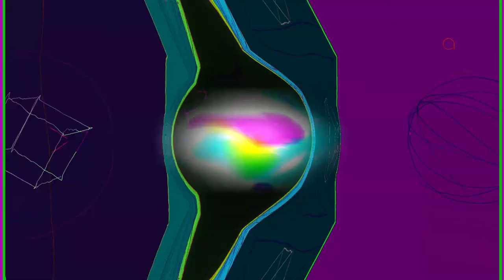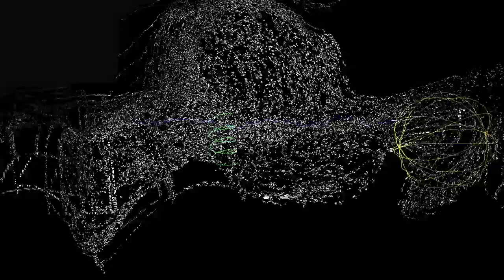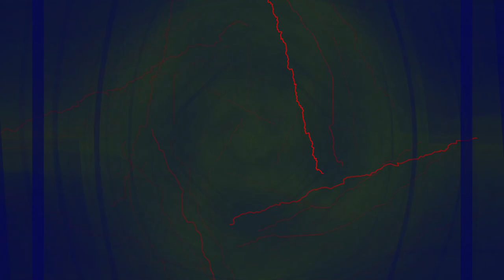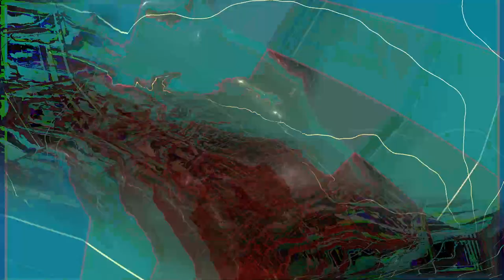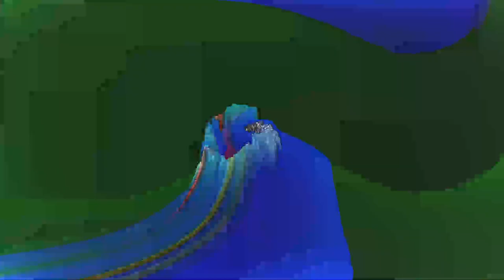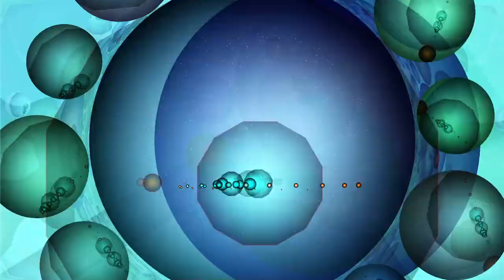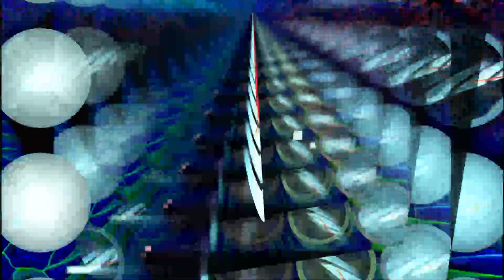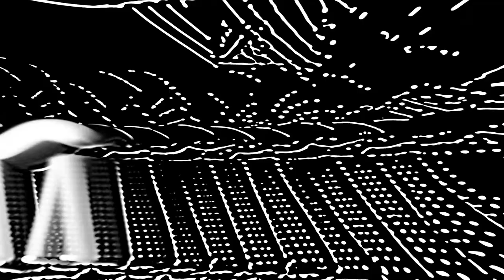[EPILEPSY WARNING] Live Performance of music & video visuals going on here in my desktop feed.